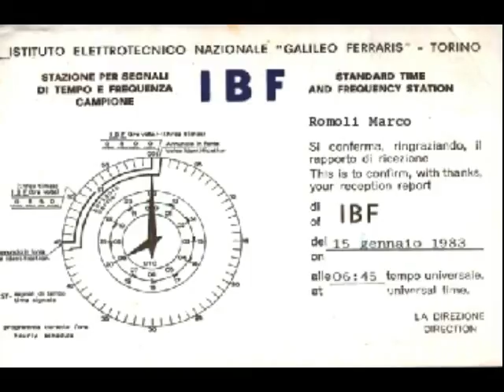IBF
Stazione di tempo e frequenza campione dall'istituto elettrotecnico nazionale Galileo Ferraris di Torino.
Attualmente è confluito in INRIM (Istituto Nazionale di ricerca Metrologica)